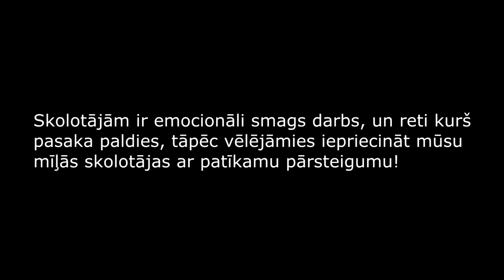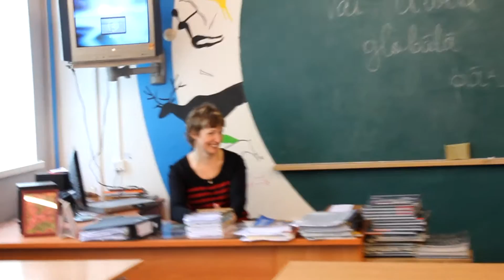"Ilmāra Gaiša Kokneses vidusskola 8a klase"